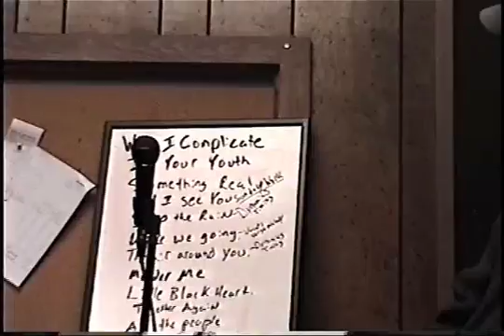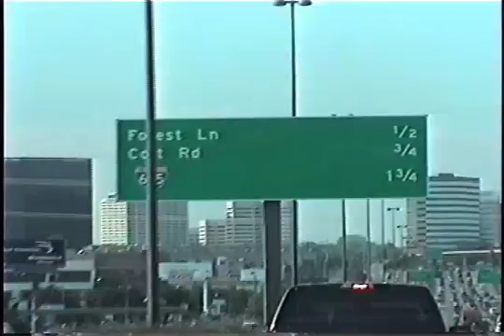Something Real _ Jeremiah's Bridge _ Tour Video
This is a music video of various tour footage from Jermeiah's Bridge